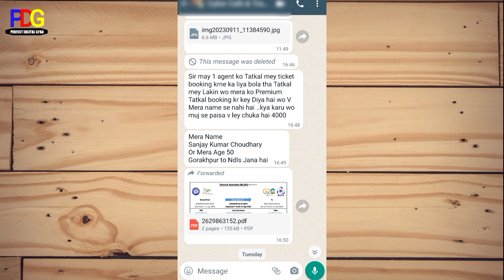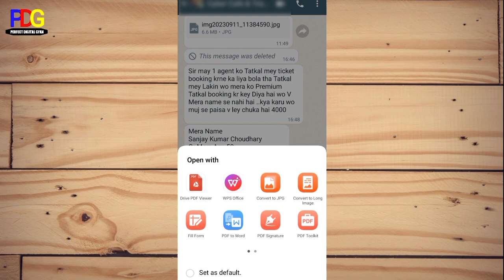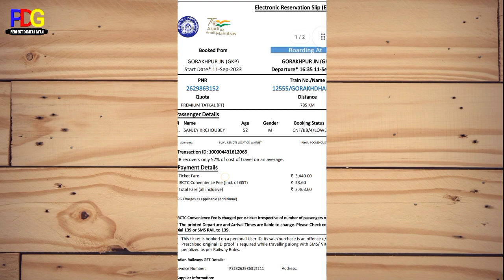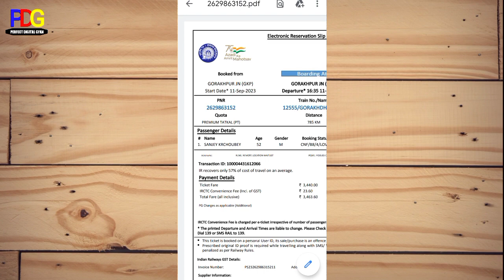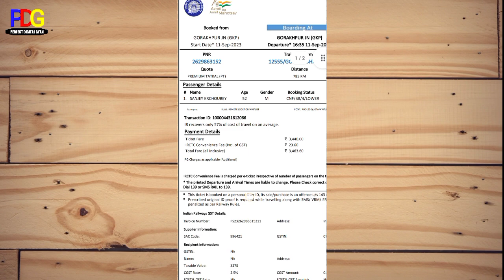Confirm Tatkal ticket booking new fraud.confirm tatkal ticket but passenger not travel in Train!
Hello Friends 🙏🙏🙏🙏
tatkal ticket book ho jane ka baad v aap bas skate hain esliya pahle Ap confirm ticket apne name se dekh ley eske baad full payment kare
confirm tatkal ticket booking
ticket booking in train
ticket booking in railway counter
ticket booking in railway
cnf ticket booking mins
cnf ka matlab
cnf kab show hota hai
ticket booking mey cnf ka matlab
confirm tatkal ticket kaise book hota hai
confirm ticket kaise book kare
tatkal ticket kab book hota hai
tatkal ticket booking time
confirm tatkal ticket kaise book kare
fast tatkal ticket kaise book kare
irctc tatkal ticket booking process
irctc confirm tatkal ticket booking full process
how to book confirm tatkal ticket in irctc
how to book fast confirm ticket in mobile phones
Tatkal ticket booking new fraud
tatkal ticket railway not accept in train
tatkal ticket kab or kaise book hota hai
tatkal ticket booking karne mey kitna paisa lagta hai
tatkal waiting kab confirm hota hai
tatkal ticket kab confirm hota hai
tatkal ticket agar waiting booking ho jaay to kya kare
tatkal ticket kitne number tak confirm ho jata hai
tatkal ticket booking mey cnf ka matlab kya hota hai
tatkal ticket agar waiting ho jaay to kya karna chahiya
railway ticket kaise book kare
railway ticket kon sa app se booking krna chaiya